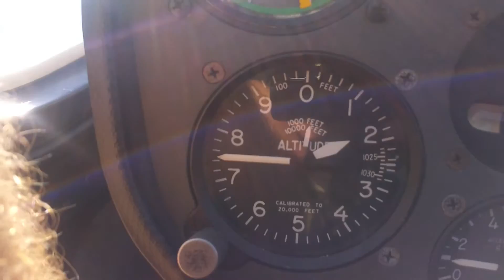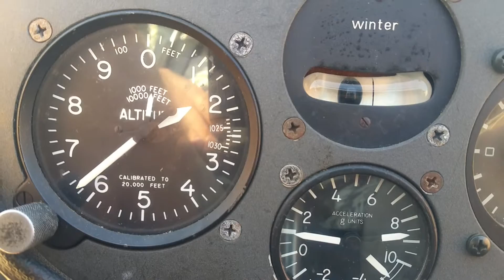Burning Off Altitude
When it's time to land, there are many fun ways to burn off all the altitude you previously worked so hard to achieve.